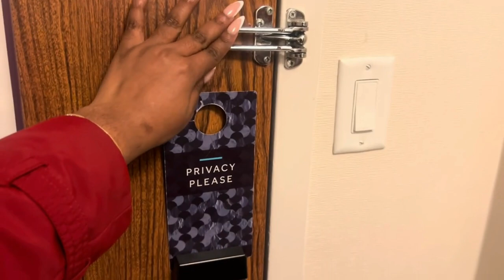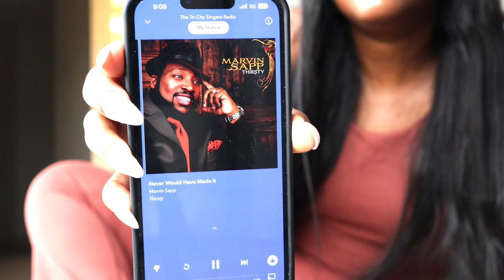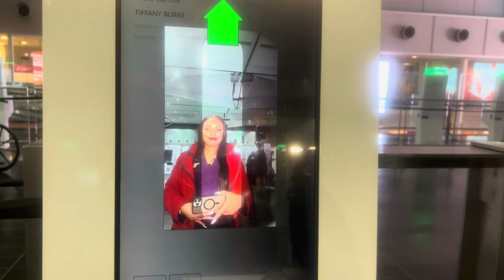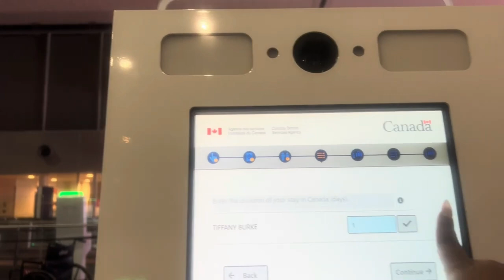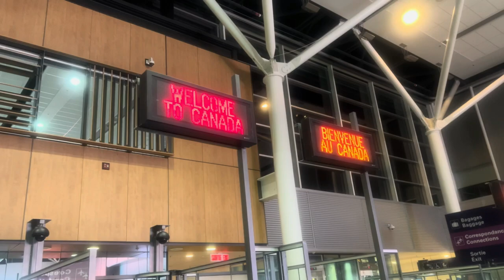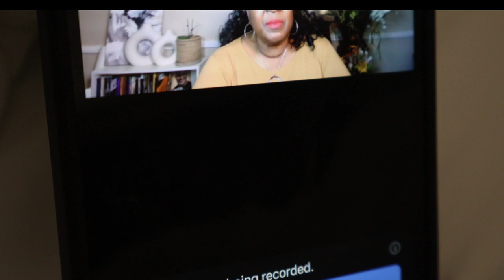Weekly Vlog | Canada LAYOVER + Swimming, Bible Reading, & Gym + Ready for Marriage?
Hey babes 💕
It’s been Foreverrrrr!!! lol but WE’RE BACK WITH ANOTHER VLOG. I haven’t been feeling myself, I’ve been down emotionally.

In this vlog you will see how i pick myself back up. Even though I will self isolate, I do A Lot of self care when I’m not feeling my best. I dive deep into the bible, prayer, & worship.

The hotel is wonderful here in Canada 🇨🇦. I enjoyed the pool, jacuzzi, and the dinner. The food here is AMAZINGGGG. I also give just a few life updates in my career and where I am in life. So before i ramble on, come join me on my journey.
MUWAHHH 💋

Location: Atlanta